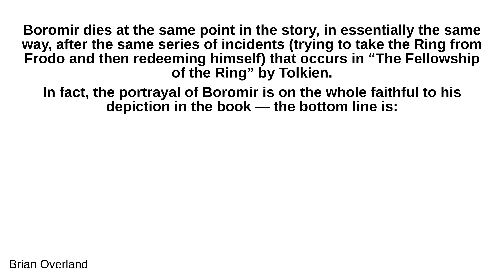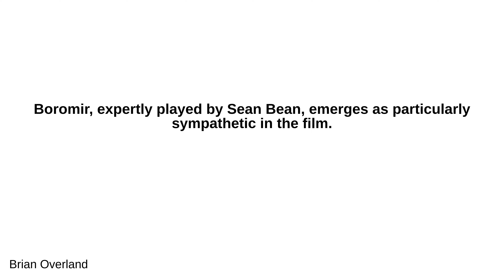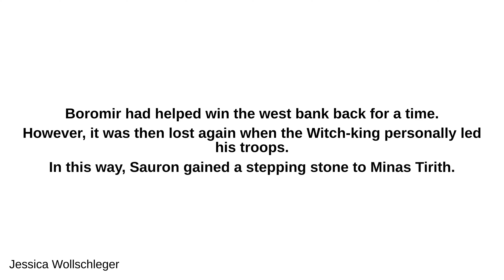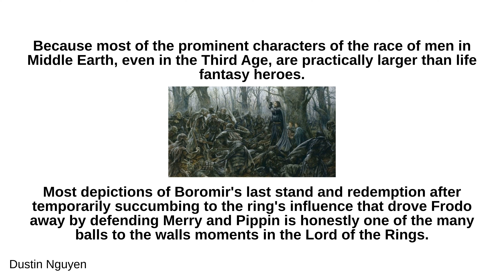Why did the filmmakers decide to change Boromir's fate in the Lord of the R...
Why did the filmmakers decide to change Boromir's fate in the Lord of the Rings?

 - Brian Overland:
 Boromir dies at the same point in the story, in essentially the same way, after the same series of incidents (trying to take the Ring from Frodo and then redeeming himself) that occurs in “The Fellowship of the Ring” by Tolkien. In fact, the portrayal of Boromir is on the whole faithful to his depiction in the book — the bottom line is: He was basically a good man who had an understandable, and common, human weakness. He desperately wanted power in order to try to do good with it, to save his people. The difference between “movie Boromir” and “book Boromir” is basically that this is one of a very few areas — maybe the one area — in which Peter Jackson’s script actually improved on Tolkien’s writing. In the movie version, there is a longer scene between Aragorn and the dying Boromir, and it is beautifully written. Boromir, expertly played by Sean Bean, emerges as particularly sympathetic in the film. Usually, Tolkien’s writing is better than anything you can substitute for it, but this may be the exception. (In contrast, I wish “The Rings of Power” had stuck more closely to what Tolkien wrote.)

 - Laurel Callahan:
 I am going to say “No!” Corrupted indicates that he had turned “to the dark side” to borrow a phrase from a different fandom. I believe a better term would be “being seduced". The Ring seemed to be tantalizing him, almost flirting, whispered sweet nothings in his ear, offering him the power to save his people and his beloved city, Minas Tirith. He had not succumbed to the temptation fully, he was still mostly just entertaining the idea, falling into and infatuation almost with the possibilities. It is true that he acted on that vision momentarily and had he stayed near the Ring he would have eventually fallen into corruption, but if you read about his reaction when he realized what he had done, it broke his heart, he was very much humbled as he confesses to Aragorn what he did, and finally that he was hoping for atonement as he desperately tries to save Merry and Pippin, that he was not corrupted.yet. He had been seduced but had not truly “sinned".

 - Jessica Wollschleger:
 The city of Osgiliath had been abandoned for hundreds of years. It had originally been the capital city of Gondor, and Minas Ithil (which became Minas Morgul) and Minas Anor (which became Minas Tirith) were military outposts meant to defend Osgiliath. The city was built on both sides of the Anduin, and after the disastrous Kin-strife and great plague that struck Gondor during the Third Age, it was abandoned for Minas Tirith, which was far more protected and defensible. Before Boromir traveled to Rivendell and joined the Fellowship, he had been involved in various battles for the ruins of Osgiliath. Even though it was abandoned, it was important as a easy way to cross the Great River. Boromir had helped win the west bank back for a time. However, it was then lost again when the Witch-king personally led his troops. In this way, Sauron gained a stepping stone to Minas Tirith.

 - Dustin Nguyen:
 Because most of the prominent characters of the race of men in Middle Earth, even in the Third Age, are practically larger than life fantasy heroes. Most depictions of Boromir's last stand and redemption after temporarily succumbing to the ring's influence that drove Frodo away by defending Merry and Pippin is honestly one of the many balls to the walls moments in the Lord of the Rings. The man slaughters orcs, gets shot up by numerous arrows while being surrounded by more orcs, and.Boromir straight up kept murdering as many as he can that by the time Aragorn found him, he was dying while surrounded by the pile of corpses that were his enemies. Again, none of these guys can really be considered average humans. Like damn, these guys may be mortal but they're absurdly tough in a fight.